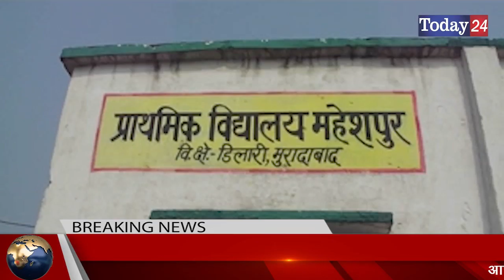विद्यालय निर्माण में घटिया सामग्री लगाने का आरोप, ग्रामीणों ने किया विरोध प्रदर्शन | Today24